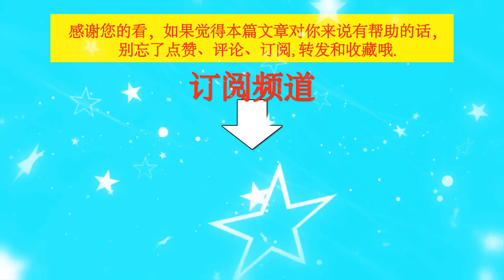王一博在日本人气火爆，与小松菜奈同框，秀场引来众人围观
王一博在日本人气火爆，与小松菜奈同框，秀场引来众人围观  | TGN Star News